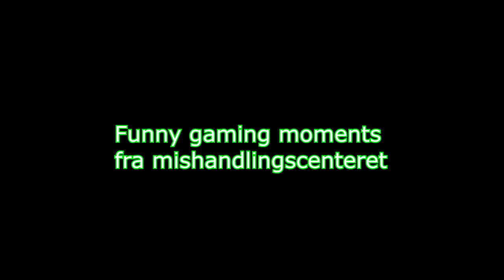Danmarks National Sang i CSGO? | Gaming Med Venner #1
meget af det og måske lidt internt eller noget..men har ikke rigtig andre steder at upload det her lort..det er os lidt halvt gammelt efterhånden

HUSKE REGLER!

-Jeg uploader enden (Man-Ons-Fre kl 15:00)

Tusind Tak for alt børn :)))
-MOARTEN